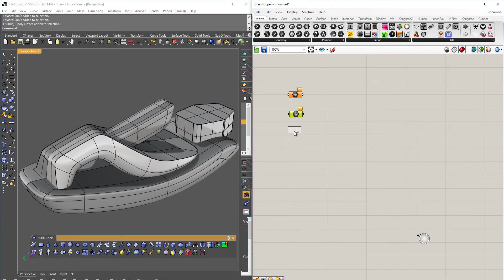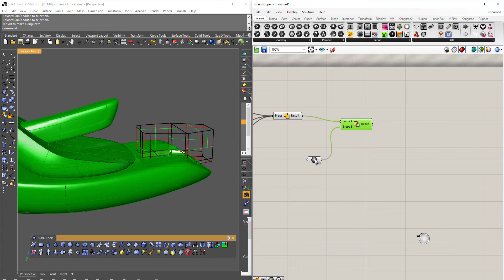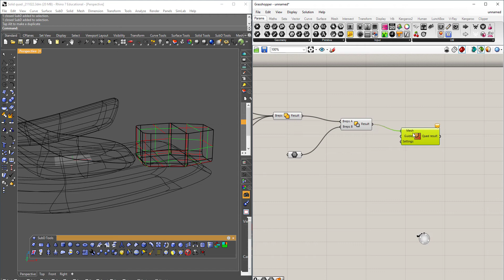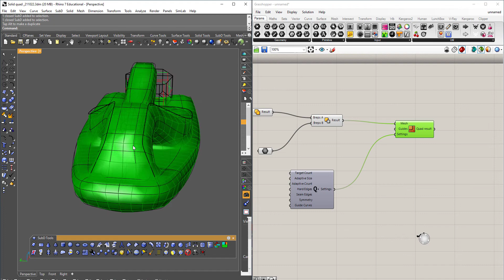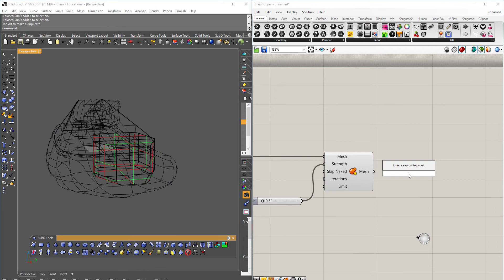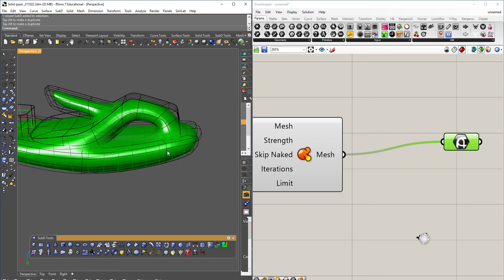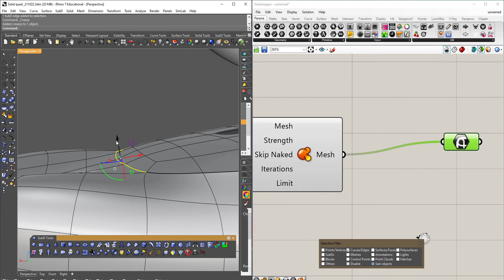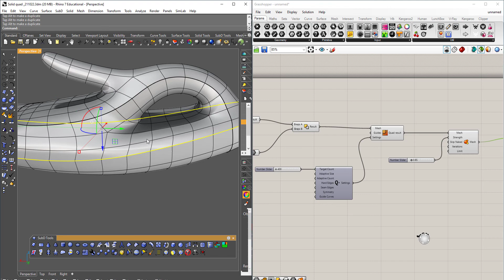Rhino 7 SubD y Grasshopper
Fragmento de un webinar ( OPEN DC ) que dicté para la Universidad de Palermo.
Orientado a la carrera de Diseño Industrial

Proceso de modelado de un concepto rápido usando Grasshopper y SubD.
La técnica de SubD integrada en Rhinoceros 7.
Se explica como crear operaciones booleanas no destructivas, el comando quadremesher y smooth.

Sobre mi:
Joaquín Laborda - Diseñador Industrial y Docente